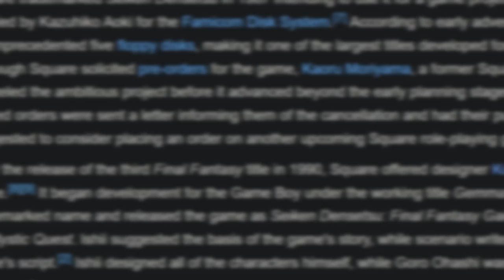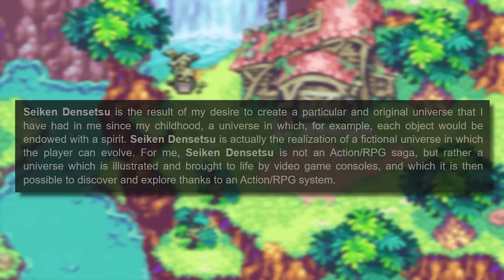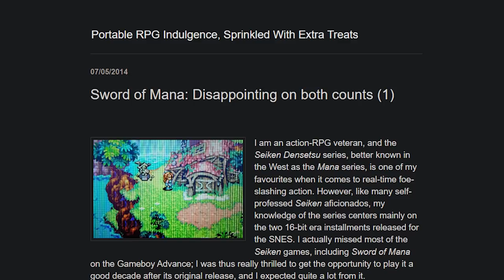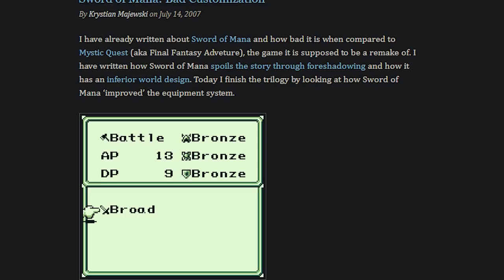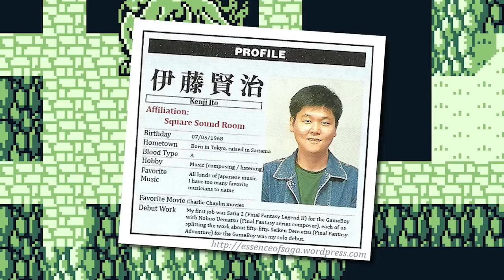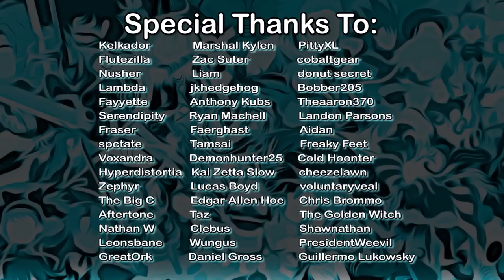A Needlessly Historical Look at Sword of Mana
"Where did ya come from, where did ya go?"

Sword of Mana is a really interesting game in the Seiken Densetsu lineage, specifically for learning from its predecessors, trying new things, and functioning more than adequately as a GBA action rpg. Its aesthetics, gameplay, and story are all relevant to the Mana series writ-large, so we're inquiring further, more than I usually do, into the history of Mana. Also I talk about Hiro Isono, Romantic era art and other fun stuff.

I never really got over Mana, and way back when I covered the games I totally ignored Sword of Mana. It fell through the cracks, so I dredged the thing back up. This is a much more "mature" and "sensible" look at the Mana games for the crymads that hate when I take my pitch up a notch and have a giggle. Try screaming sometime, you know, Patrick said it best and he was right. No need to tearfully whine about "thuh yoochewber" when you're having a bad day, take that crap to league of legends. You know who you are.

Check out Total Play, a gaming retailer near me @ totalplay.ca/discount/KBASH
Enter Discount " KBASH " at checkout for 10% your order. Good until December 2022!

*note that I'm not changing my thumbnail structure, I just couldn't make my style work with what I was trying to convey about the video being different, so I experimented with something more conventional. Back on my usual grind soon - see ya then

0:00 Historicizing About Mana
09:34 Intro to Sword
13:12 Mana's Aesthetics
19:38 Talkin' Gameplay
27:07 Sword Story
41:44 Finisher